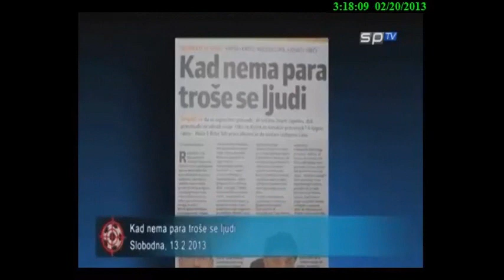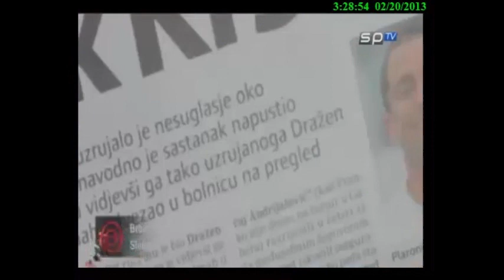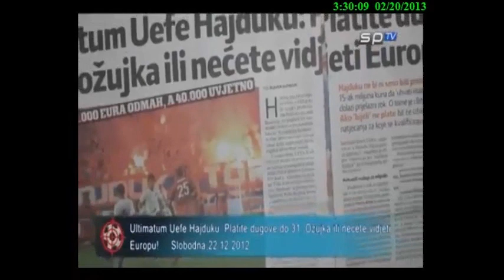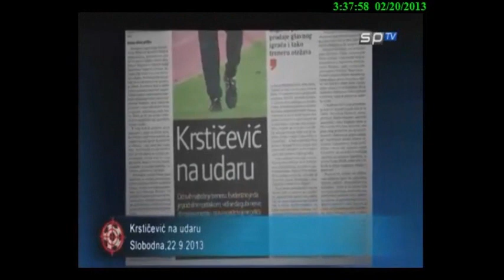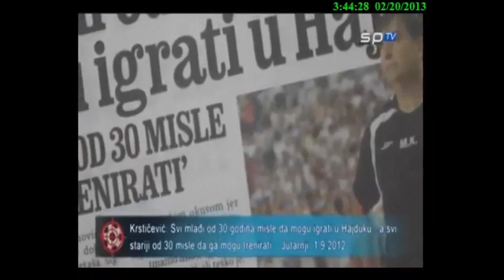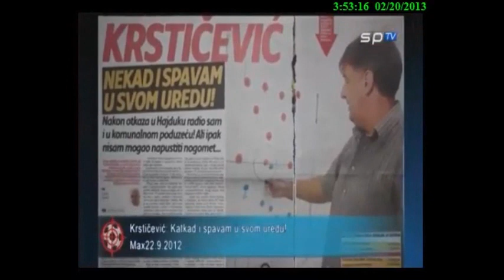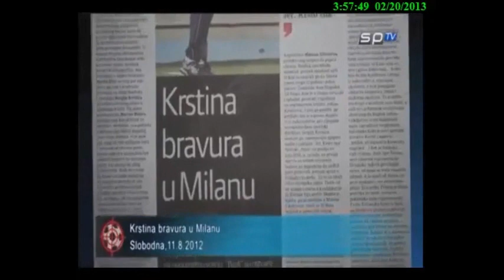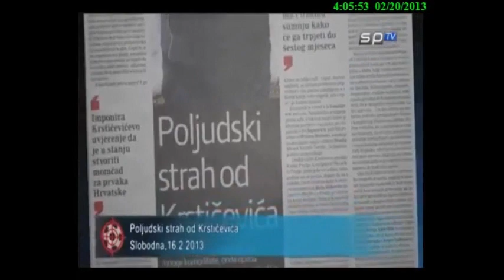Mišo Krstičević-Istinom do gola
Mišo Krstičević u emisiji Istinom do gola 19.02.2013